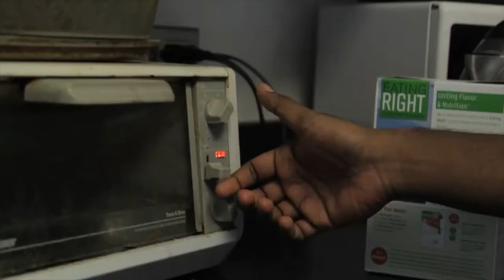Ready Slugs: Cooking on Campus - Listos California For All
Ready Slugs love to cook, but also love to cook safely. Learning to cook in a campus environment can be a challenge and can also be a hazard if not done properly. UCSC firefighters offer tips on how to cook safely and make a delicious meal – not a fire hazard.